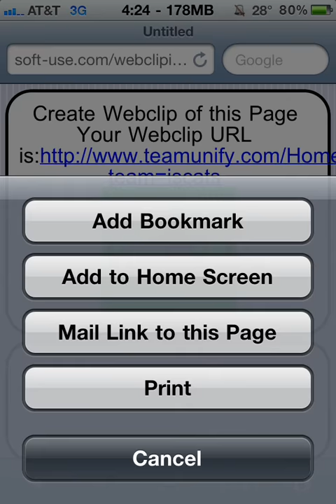Adding webclip icon to your springboard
Few easy steps